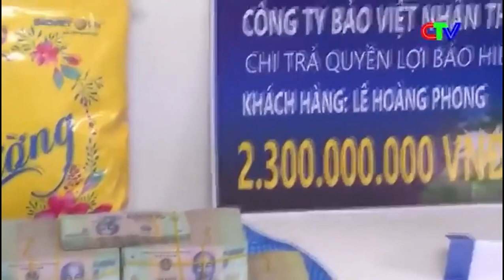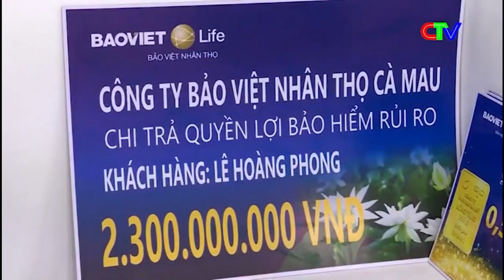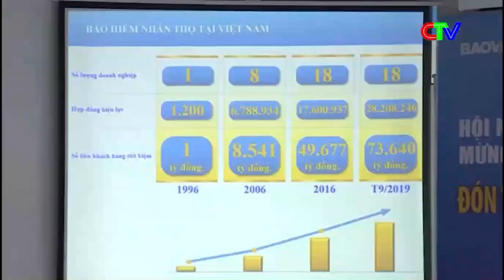BVNT CÀ MAU CHI TRẢ 2,3 TỶ ĐỒNG CHO KHÁCH HÀNG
BẢO VIỆT NHÂN THỌ CÀ MAU
Thực hiện Cam kết với Khách hàng Chi trả QLBH: 2,3 tỷ đồng.